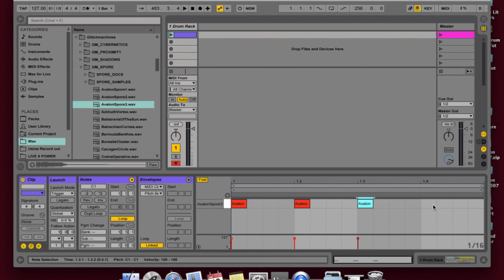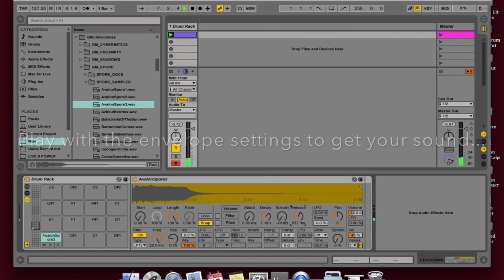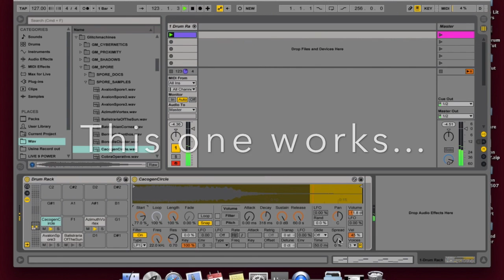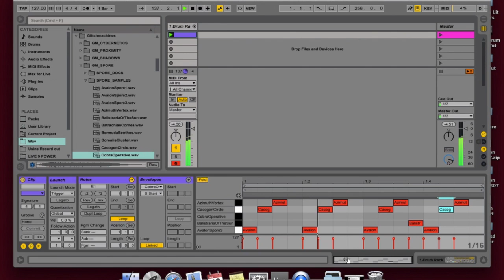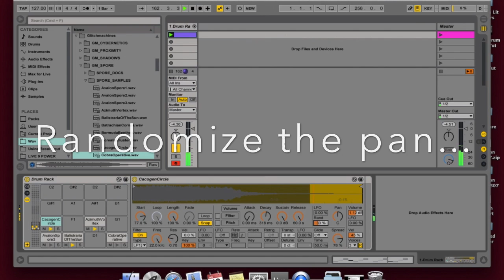Drum Rack From Free Samples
Making an Ableton drum rack from free not drum samples...
Had a couple of requests asking about simpler in Ableton Live..
Simpler is a baic sampler with some neat features..
Drop a sample into a drum rack and presto: Simpler appears...
This tutorial covers some of it's functions using a free SFX library
No drum samples were harmed in the production of this tutorial...
Watch closely.